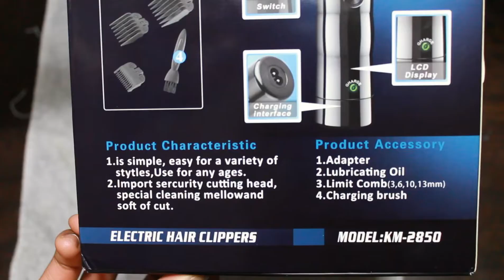Unboxing of Kemei clippers Model: KM-2850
The unboxing of Kemei clippers.
I will upload the review on these clippers tomorrow with my personal opinion of them.
Links of items used in this video-  (Kemei KM-2850 clippers)